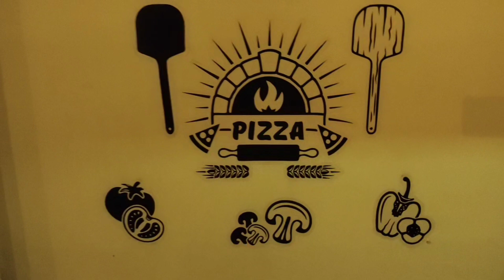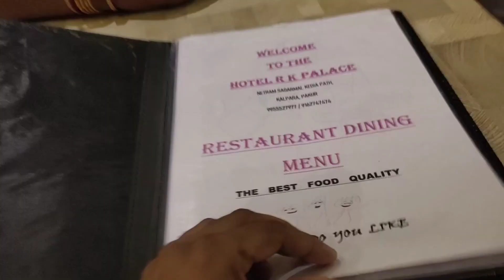Shazain Ki Bai Nahi Ayi || Shazain Ke Pahli Baar Chalne Ke Khusi Me Chota Sa Party